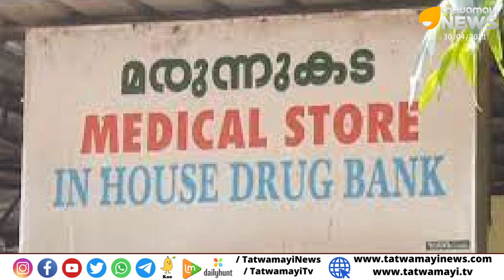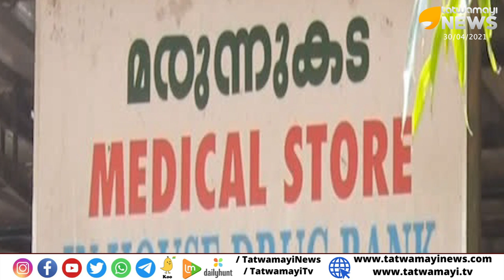കൗണ്‍സിലറുടെ മരുന്നുകടയ്ക്കു വേണ്ടി ജനകീയ മരുന്ന് കട മേയര്‍ നേരിട്ടെത്തി പൂട്ടി, പാവങ്ങളുടെ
കൗണ്‍സിലറുടെ മരുന്നുകടയ്ക്കു വേണ്ടി ജനകീയ മരുന്ന് കട മേയര്‍ നേരിട്ടെത്തി പൂട്ടി, പാവങ്ങളുടെ വയറ്റത്തടിച്ചു | ARYA RAJENDRAN TRIVANDRUM MAYOR